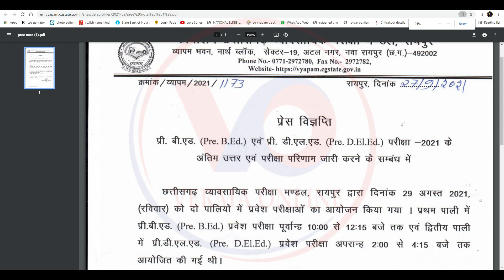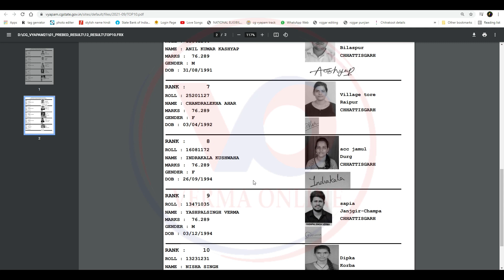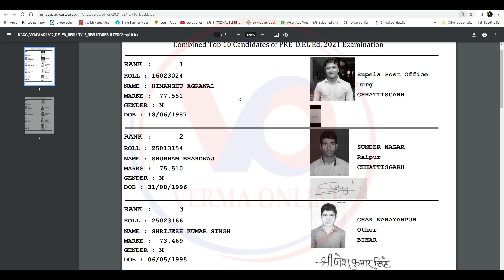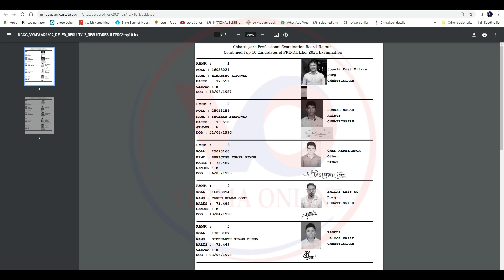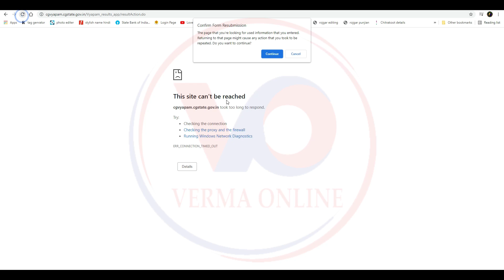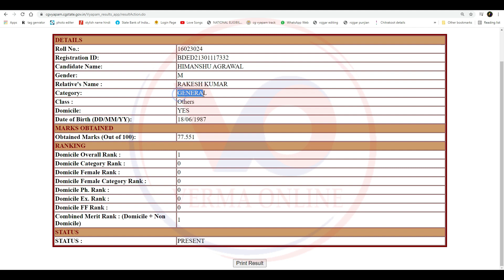CG Vyapam Pre B ed and Pre D el ed Exam Result 2021 | प्री. बी.एड./ प्री.डी. एल. परीक्षा परिणाम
नमस्कार दोस्तों मैं हूं हर्ष और आप सभी का स्वागत है वर्मा ऑनलाइन परिवार में दोस्तों आज हम लाये है प्री. बी.एड. (Pre.B. Ed)/ प्री.डी. एल. एड. (Pre.D. EL. Ed.)-2021 प्रवेश परीक्षाओं के अंतिम उत्तर एवम् परीक्षा परिणाम जारी करने के संबंध में प्रेस विज्ञप्ति

Your friend
Harsh Verma

🙏🙏जय जोहर🙏🙏
          🙏जय छत्तीसगढ़🙏

Result Link